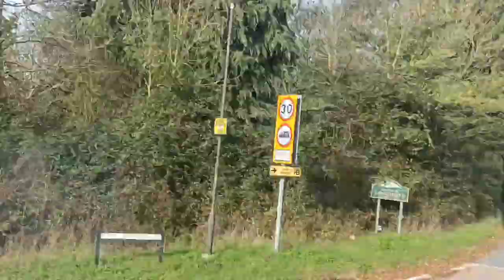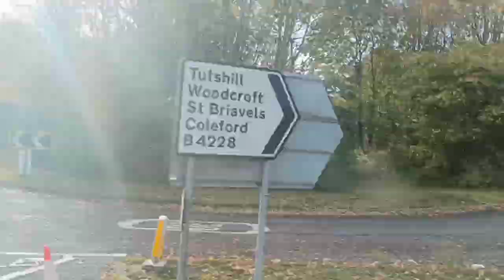🇬🇧 TIMELAPSE | Stagecoach West bus 24: Gloucester ➔ Chepstow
Here's a timelapse of the 24 bus route running from Gloucester (Transport Hub) to Chepstow (Bus Station) via Huntley, Mitcheldean, Drybrook, Cinderford, Ruspidge, Dean Heritage Centre, Soudley, Blakeney, Lydney, Alvington and Tutshill.

This route happens to be my first ever UK cross country bus route timelapse, as Chepstow (and therefore the section from 10:35 to the end of the video) is in Wales, whilst the rest of the video was filmed in England!

My opinion: 8/10. Like many routes in the Forest of Dean, the scenery on this route is spectacular, particularly between Cinderford and Blakeney, with a beautiful ride into typical forest scenery!

Thanks to Gobbiner (Flickr for supplying me his photo at the start of the video!

NOTE: From 20/11/2022, this route no longer runs between Cinderford and Chepstow, instead going to Coleford after Cinderford, replacing part of the now withdrawn 25 (Which was Coleford - Mitcheldean via Cinderford). The section between Lydney and Chepstow is now run by Newport Bus as their 72, whilst the section between Cinderford and Blakeney, apart from the once a week 781 (operated by F R Willets), has no buses at all (Blakeney to Lydney has the 23). So to make things simpler, the 24 is now Gloucester - Coleford (via Cinderford).

Filmed onboard: Scania N230UD / Alexander Dennis Enviro400

MUSIC